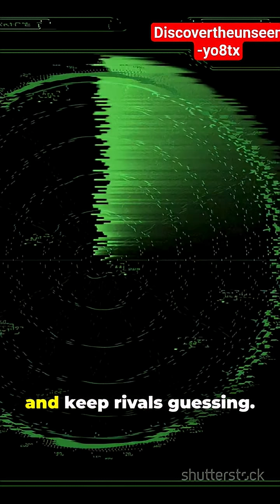🚨 Rafale, AMCA, Su-57: IAF’s Next Big Bet? 🇮🇳✈️ | Future of Indian Air Force Power#shorts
India’s Air Force is at a crucial turning point! 🇮🇳
With Rafale jets, the indigenous AMCA (Advanced Medium Combat Aircraft) program, and possible collaboration with Russia’s Su-57, the Indian Air Force is looking to strengthen its combat power and deter rivals.

In this video, we break down:
✅ Why Rafale jets are game-changers for IAF
✅ India’s AMCA program and how it compares to global 5th-gen fighters
✅ The Su-57 deal: will IAF collaborate with Russia?
✅ Ex-Air Marshal’s perspective on India’s future air dominance

This video is made for educational, informational, and awareness purposes only. We do not claim ownership.